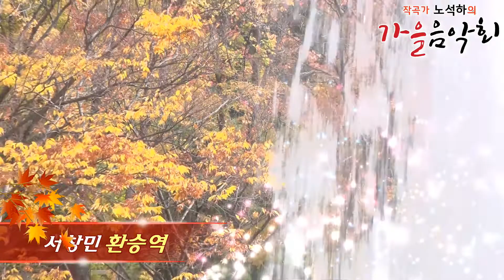가수서창민,환승역,작사조영창,작곡노석하,작곡가노석하의 가을음악회 초대가수